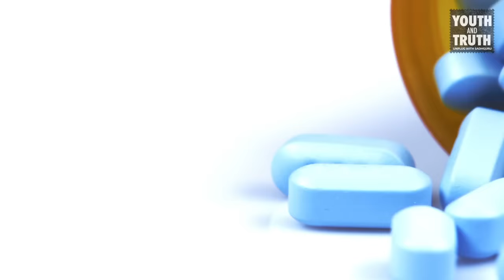Overcome The Fear of Being Judged– Sadhguru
Is it okay to live in fear of being judged by people around us? Should the opinions of others influence us?  Watch Sadhguru’s answer to a group of young IITians at Kharagpur.